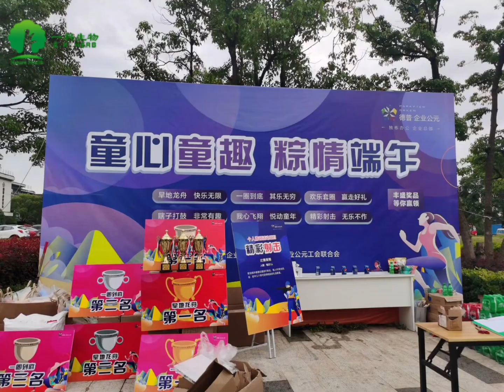E K enterprise Garden activity dry boat dragon speed race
Hunan E.K Herb Co.,Ltd was founded in 2010, which is a modern high-tech company that focus on the extraction and purification of plants and active ingredients. With the support of counterparts and customers, E.K Herb has grown and developed into a well-known enterprise in herbal extract industry.

E.K Herb mainly features high purity products, such as Chlorogenic acid 98%, Ursolic acid 98%, Rosemarinic acid 98%, Carnosic acid 95%, Amygdalin 98%, Dihydromycetin 98%, Resveratrol 98%, as well as other related by-product etc, and we can research and develop kinds of plant extracts based on the customers' requirements with favorable price and excellent quality, as well as the excellent service to meet different customers' requirements.

And based on the advanced production equipment, high-tech research and development level, high-quality products and truthful service, E.K Herb continuously develops new products, improves the enterprise platform and image, service to the society to create greater social value and economic benefits. And E.K Herb has declared 2 patents for invention, which are "the preparation of high purity of chlorogenic acid" and "the preparation of high purity of lycopene", as well as QS, ISO etc. Certificates have been get to provide strong guarantee for the quality of products.

Hunan E.K Herb Co., Ltd will be your faithful cooperative partner!